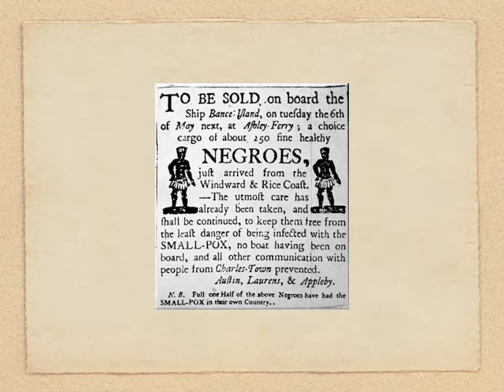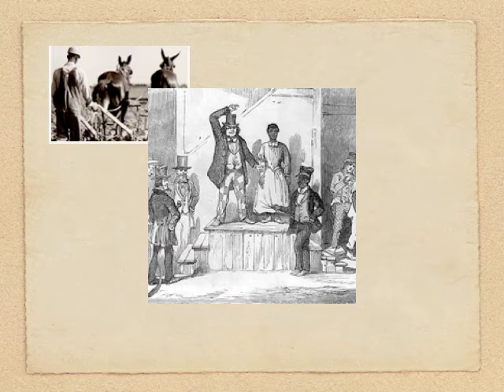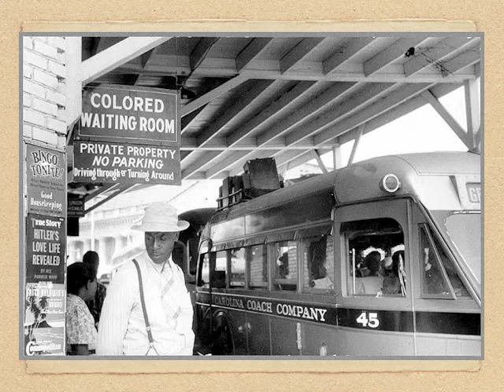Slave Narratives v.2